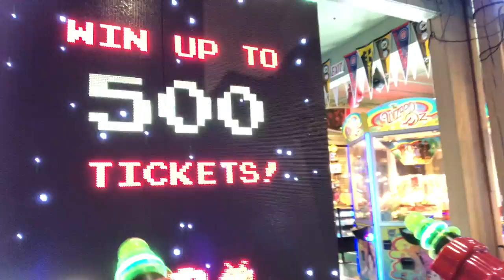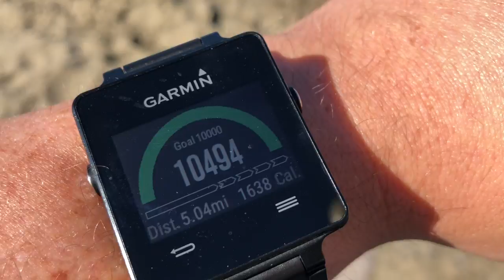City by the Bay / San Francisco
A day out in the city. The high tide was up and have amazing footage of it.I also have a special surprise ending. Enjoy the day with me!